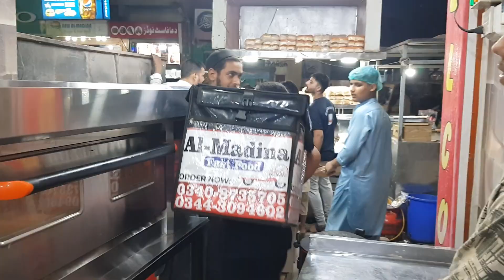Mexican Sandwich & Choco Bread Jo Ap Nay Pehlay Kabhi Nahi Khaya Ho Ga